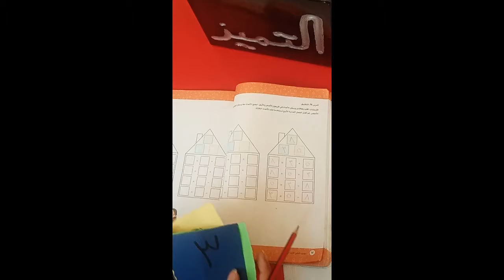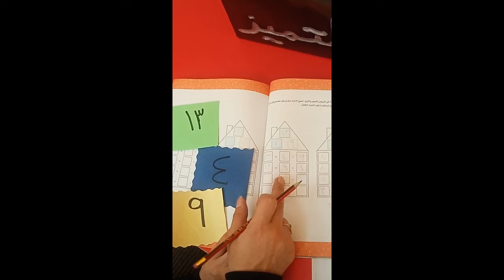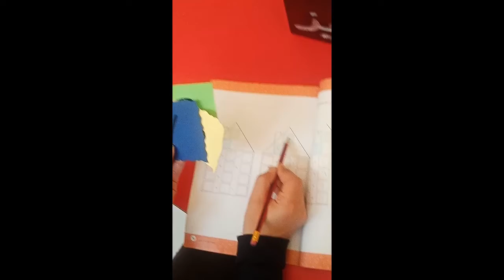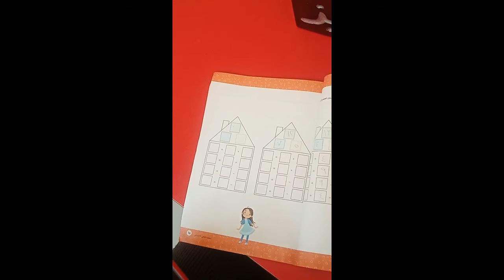العلاقة بين الجمع والطرح - رياضيات - grade 2